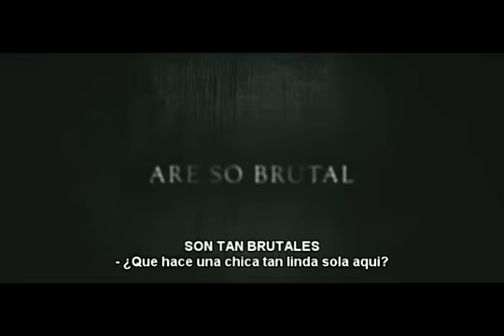MetroTrailer I spit on your grave.flv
El film nos cuenta la historia de Jennifer Hills, una chica de ciudad que alquila una aislada cabaña en la montaña para escribir su última novela. Una terrorífica tarde, un grupo de hombres del lugar asalta la cabaña y violan a Jennifer, a la que dejan prácticamente muerta. Pero Jennifer sobrevive, y consumida por la venganza, les devolverá sus actos atroces de una manera que nunca llegarán a imaginar. Remake de "Day of the Woman" (1978).